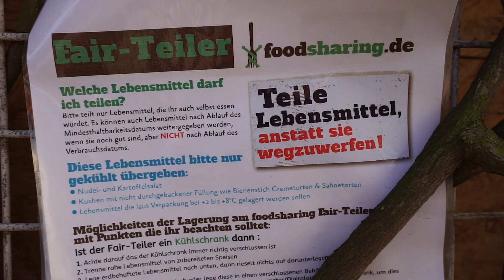5 Hacks für mehr Nachhaltigkeit im Alltag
Viele HamburgerInnen möchten gerne ihren Teil zum Klimaschutz leisten. Aber wo kann ich selbst ansetzen, um nachhaltiger und klimafreundlicher zu leben? Wir haben 5 super einfache "Hacks" zusammengestellt, mit denen ihr im Alltag euren Beitrag zum Schutz unseres Planeten leisten könnt.
Jede Menge Infos und Tipps zu Klimaschutz und Nachhaltigkeit im Alltag bekommt ihr